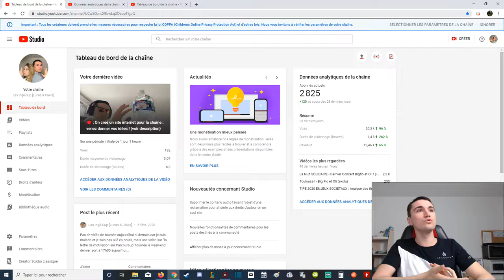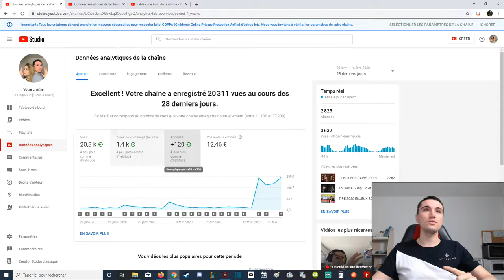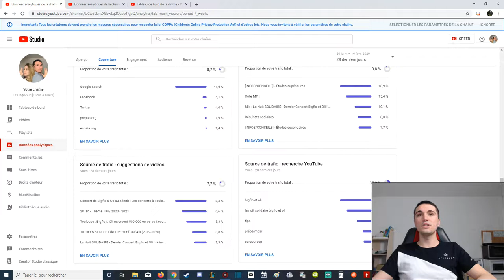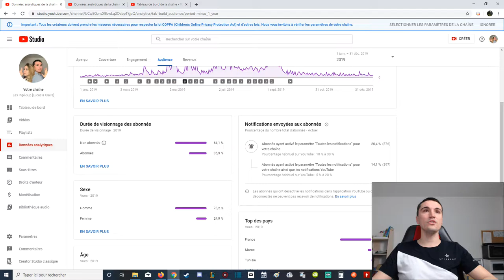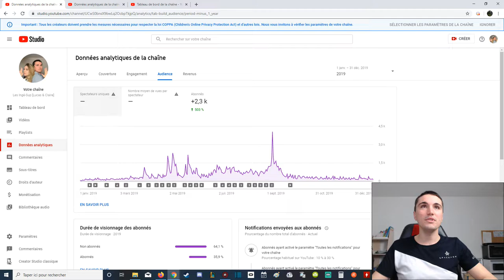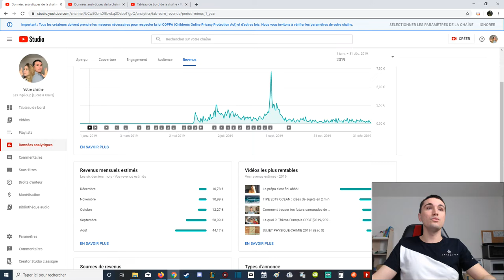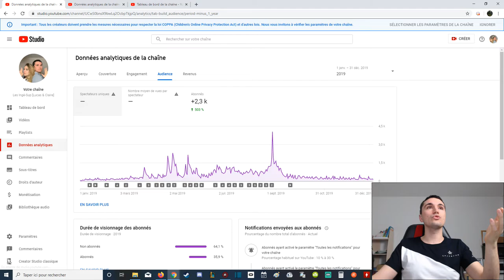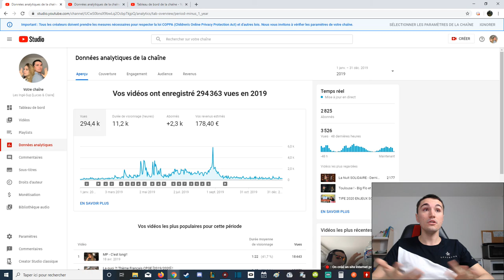Combien rapporte YouTube ?